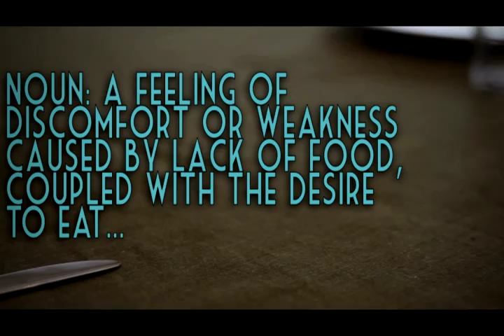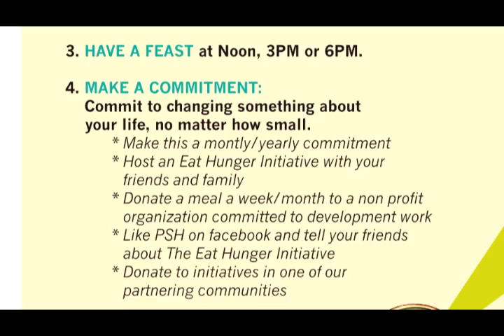Eat Hunger Initiative